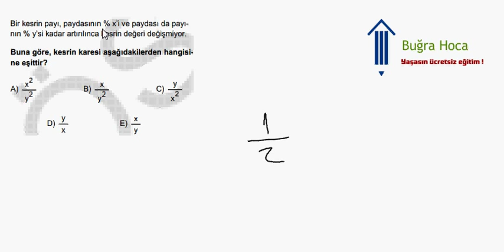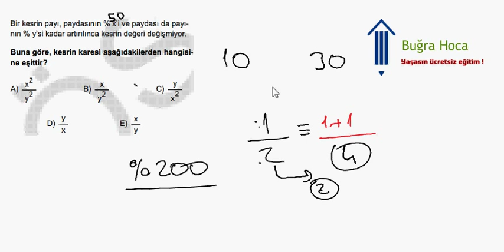KPSS 2010 Matematik Çözümleri Soru 12